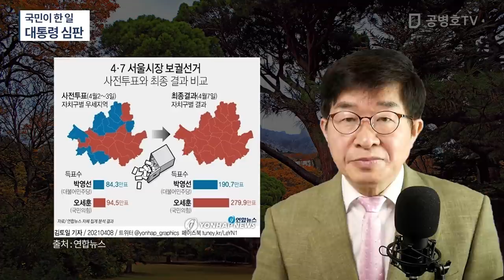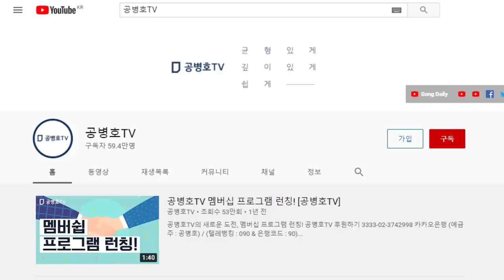국민이 한 일 / 대통령 심판 [공병호TV]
Bitcoin : 3MTW849AkP2ftLeSK2teZHMmzLu7Z83s9U